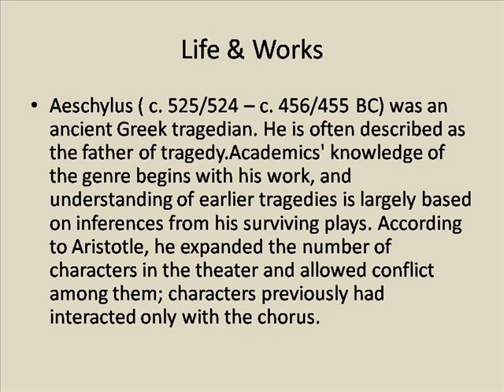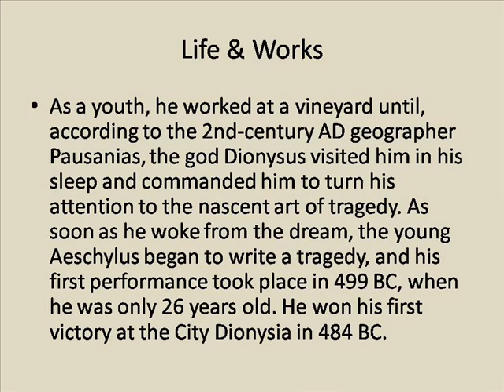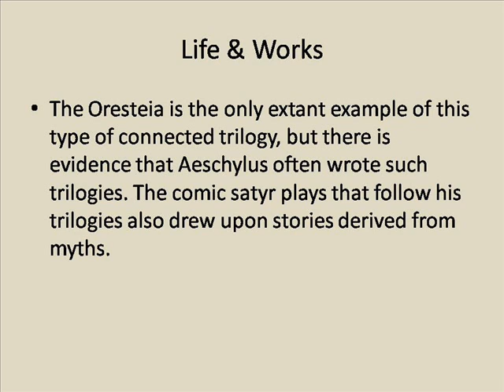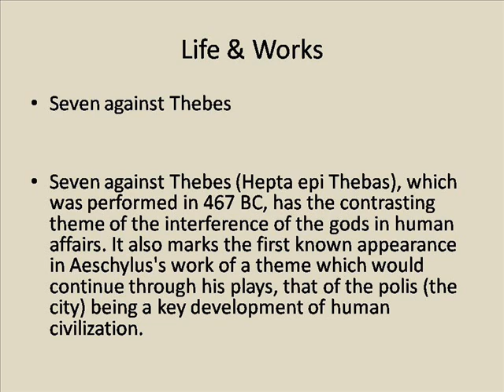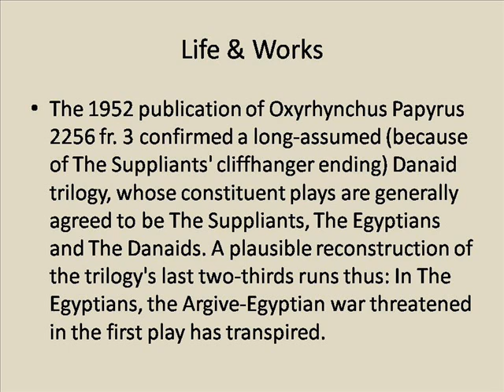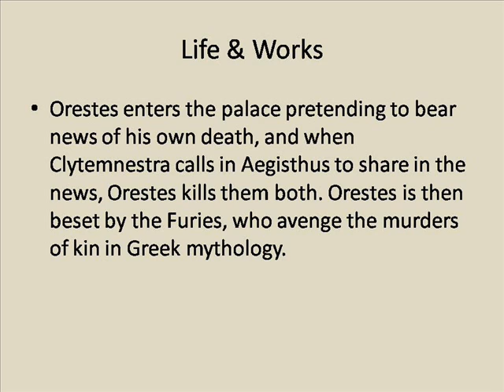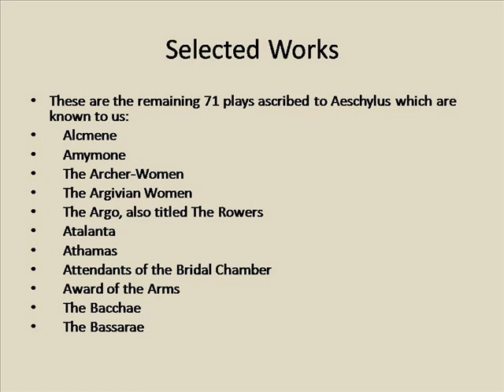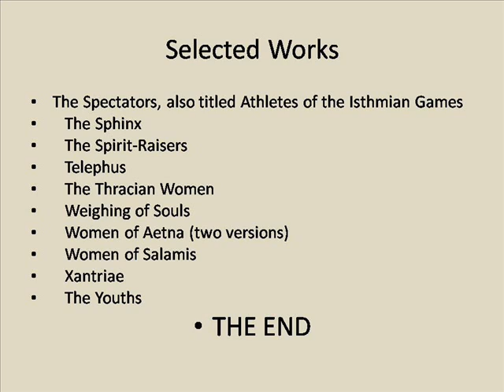Ancient Playwright Aeschylus Life & Works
Ancient Playwright Who Specialized In New Comedy Crossword Clue